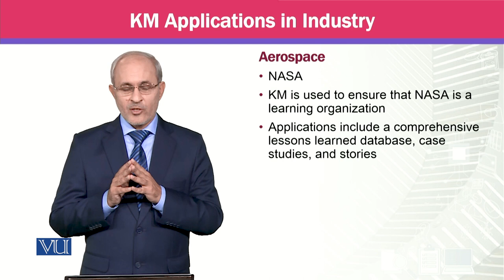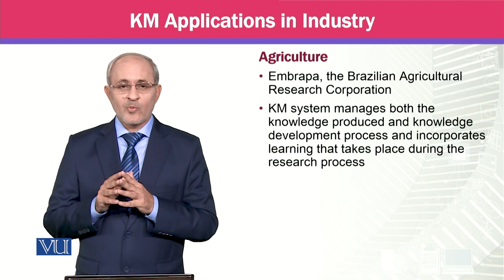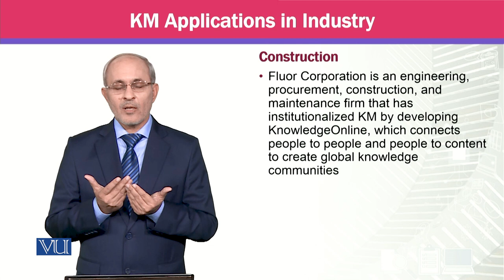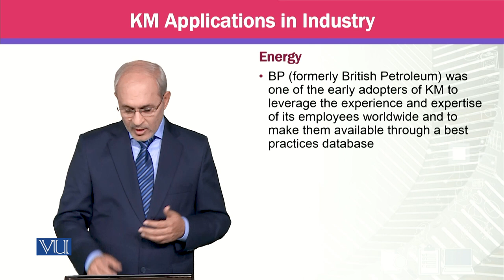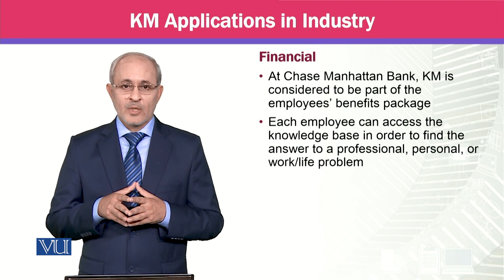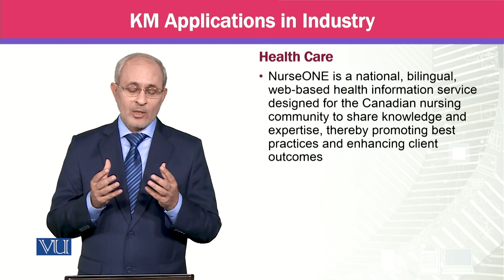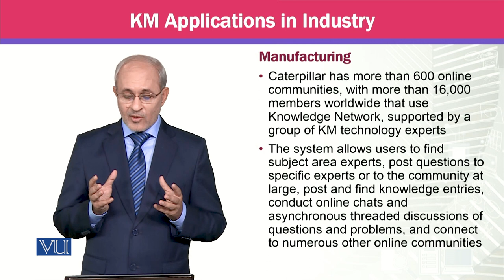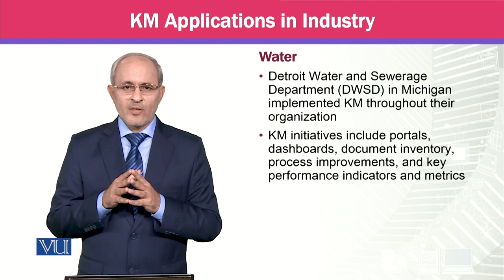KM Application in Industry | Knowledge Management | MGTE630_Topic082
Topic082 - KM Application in Industry,
By Prof Dr. Khalid Mahmood